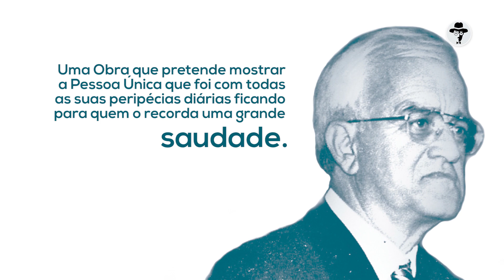"O Lisboeta que amou Tomar", de Carla Barreiros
Sinopse:

Gil Rui Ribeiro, conhecido carinhosamente por Gica no núcleo familiar!
Está Obra pretende mostrar a familiares, amigos e conhecidos a Pessoa Única que foi com todas as suas peripécias diárias ficando para quem o recorda uma grande saudade, pois passou por muito desde tenra idade a vários níveis sem perder a lucidez, a bondade e o rigor com que sempre nos habituou ...ficou para os mais chegados e atentos o Homem que nunca se queixava de Nada apesar das adversidades! Era um cavalheiro de primeira linha com todos os demais ate ao último momento da sua vida. a verdade e que nunca soubemos como nós despedir dele...nunca houve um Adjectivo!